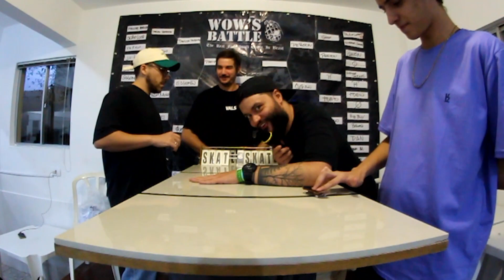Agá x Persson | Wow's Battle #8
Wow Fingerboard Battle #8

Powered by: Wow Fingerboard
Media Support: DECCS2
Fingerboard TV, Campeonatos de Skate, Brazil FB,

Sponsor By: Sphynx Company, Holidays Co, Emerald, Bangin FB, Vilela Ramps, Custom Shop, Faped Kill, ASI Berlin, Darkness Fingerboard, Chazan Ramps, Beak Fingerboards, FingerboardStore (FBS), Place Skateshop, VALS Fingershop, Vals Shark, Souldout Decks, Caramel Fingerboards, Anti Once, Lepo Lab, Gaex, Swag Season, Obscure Fingerboards, Alien Fingerboard, Low, Açaí Mineirinho.